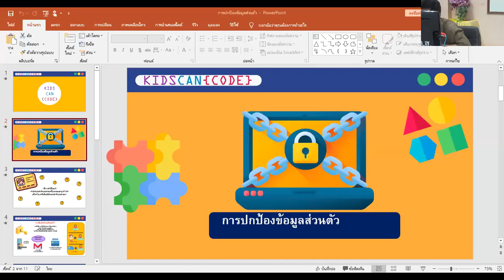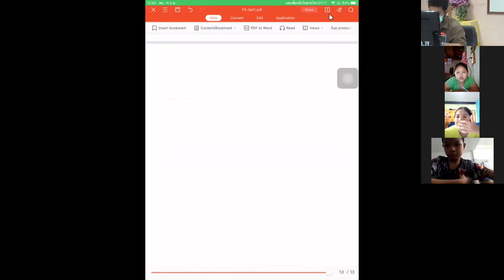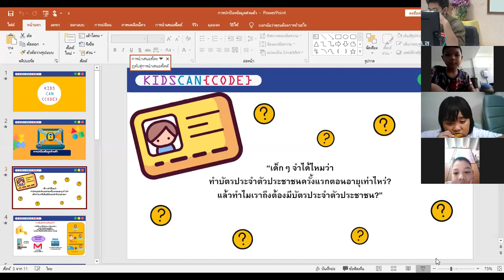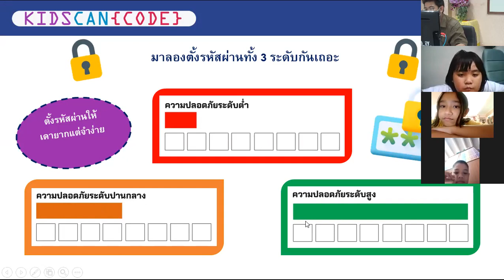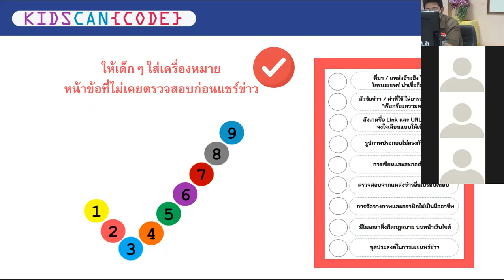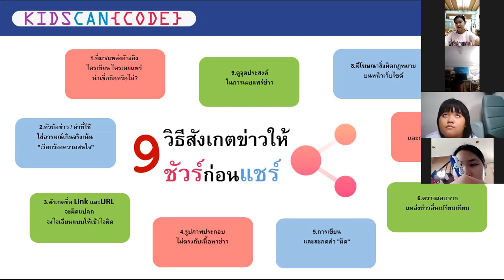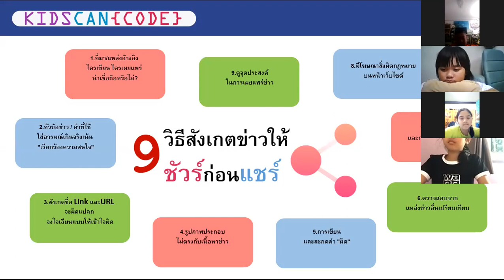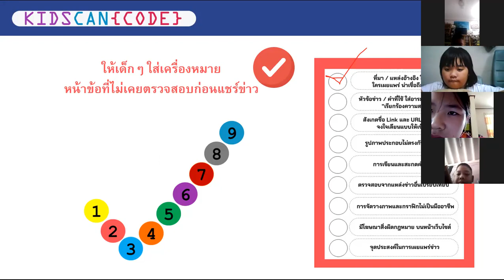วิชาวิทยาการคำนวณ ป.5